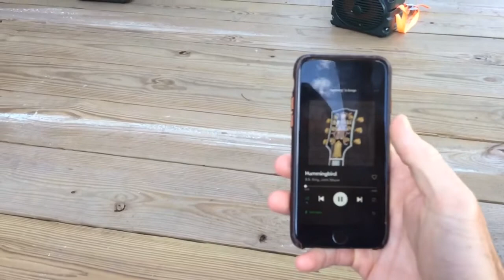Two Turtleboxes Paired in Stereo, The perfect Patio Sound System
Video of two turtleboxes being played in true L/R stereo.  This setup makes for the perfect backyard sound system.